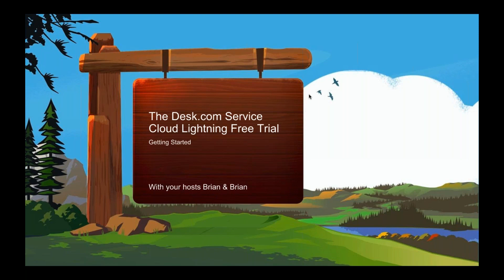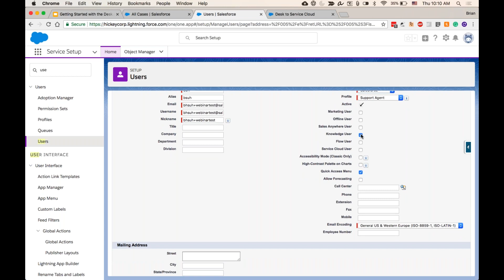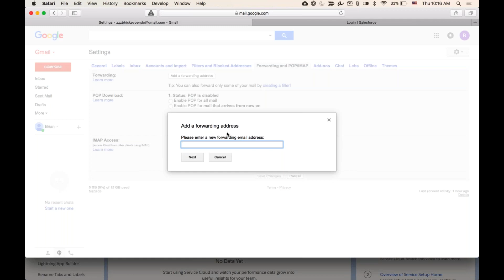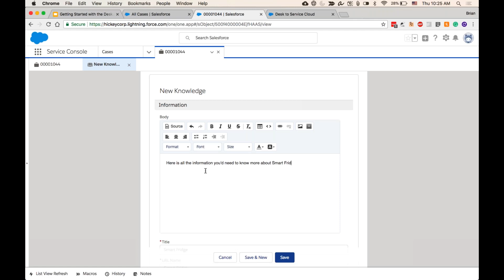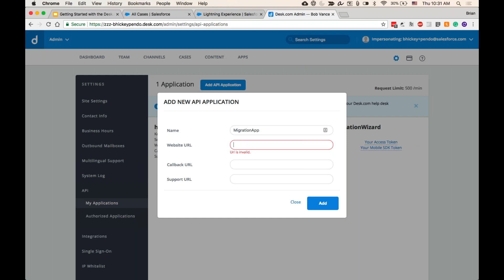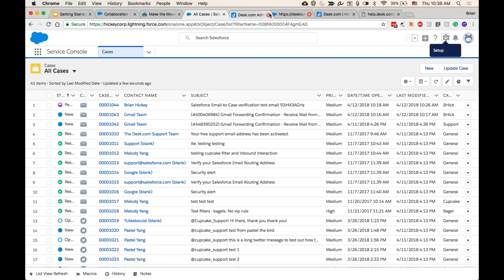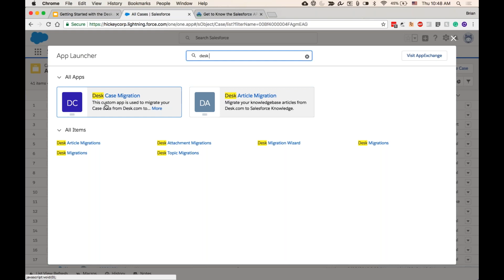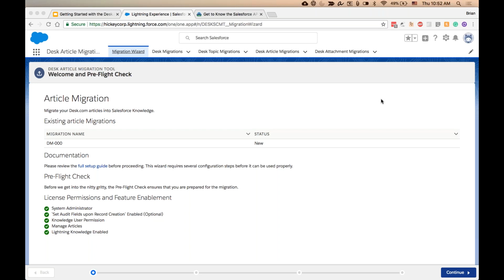Getting Started with your Service Cloud Trial Webinar